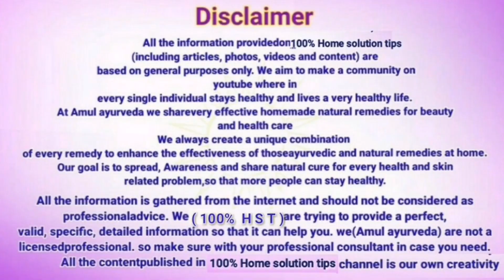Motivational video | Homesolution tips Part 32 | Motivational speech | Study motivation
Motivational video | Homesolution tips Part 32 | Motivational speech | Study motivation Aswagandha,
ashwagandha benefits,
अश्वगंधा के आयुर्वेदिक फायदे,
अश्वगंधा का पेड़ कैसा होता है,
अश्वगंधा का उपयोग कैसे करें,